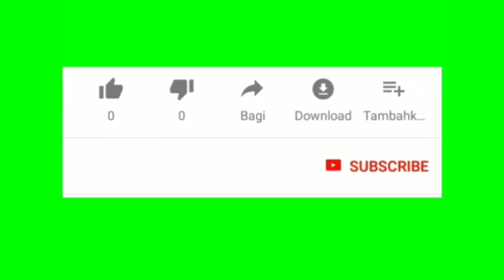(🇰🇷Sub)СОЛОНГОС ЗОХИОЛЫН ДУУ НЭГ ИЙМЭРХҮҮ ХЭХЭ ZOLBOOTV MONGOLIAN YOUTUBER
➡️ZolbooTv - Youtube.com/c/ZolbooTv